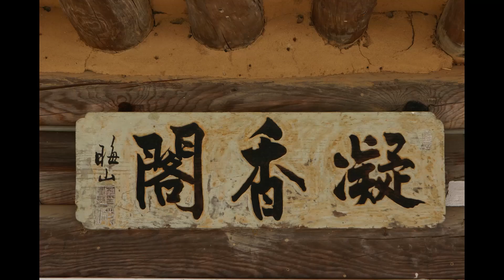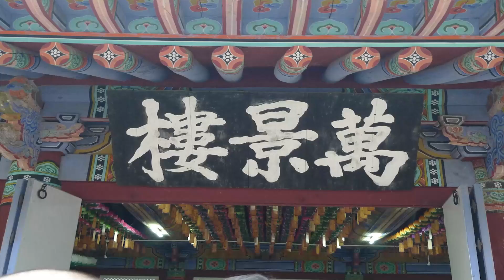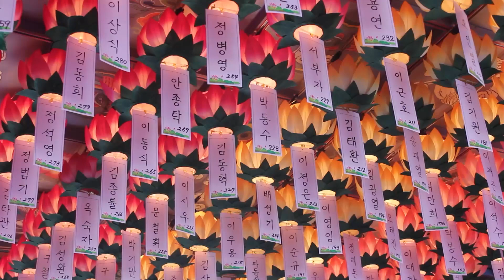덕민스님 - 금강경오가해 강설 (13회). 金剛般若波羅密經(함허 說誼). 此說聽底一段孤明이.....